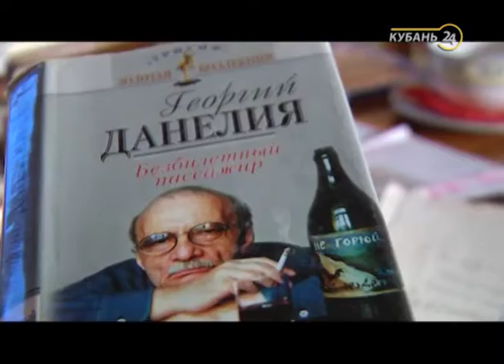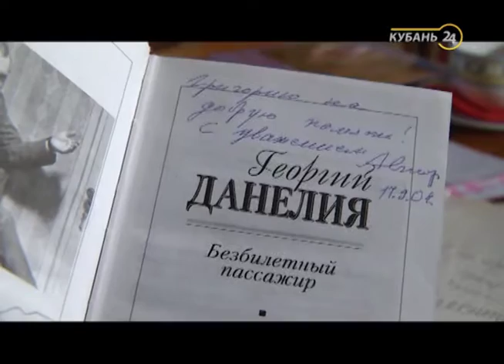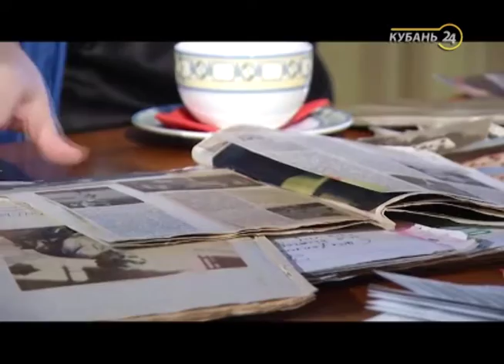«Творческий подход». Григорий Гиберт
Программа «Творческий подход» — это цикл интервью с представителями профессий, в которых залогом успеха является творчество.

В гостях у ведущего Олега Мохова — представители классического искусства, а также независимые художники альтернативной направленности.